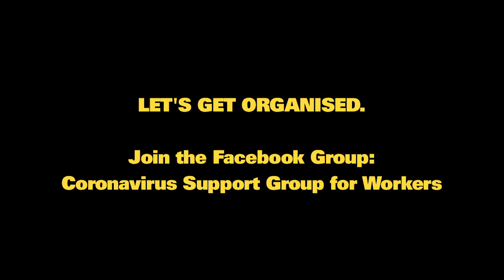Coronavirus: UVW call for hospital outsourced workers to be brought back in house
Molly De Dios Fisher of the United Voices of the World (UVW) explains how the outsourced workers at St. Mary's hospital took strike action and forced management to bring them back in house. It's been proven that outsourcing work such as cleaning in hospitals drastically worsens safety - and with 220 new members in the last two weeks as coronavirus spreads like wildfire, now the UVW are calling for all outsourced workers in hospitals to be brought back in house.

Let's get organised.  Join the Facebook group: Coronavirus Support Group for Workers.